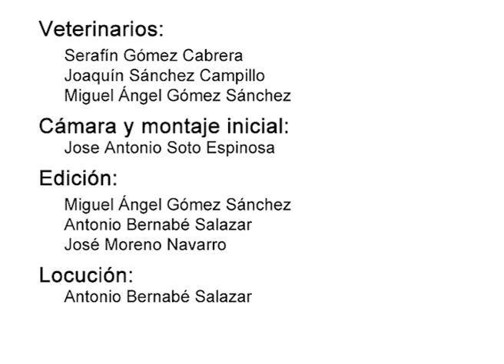Modulo 4. Cavidad bucal